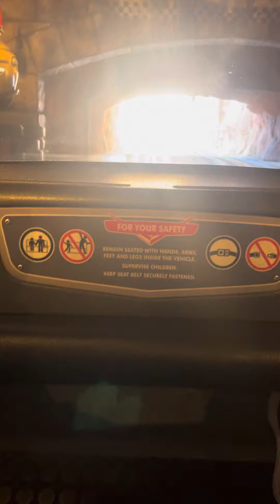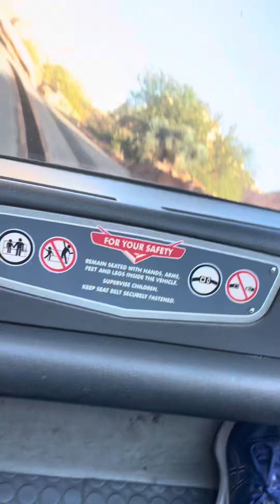September 20, 2024